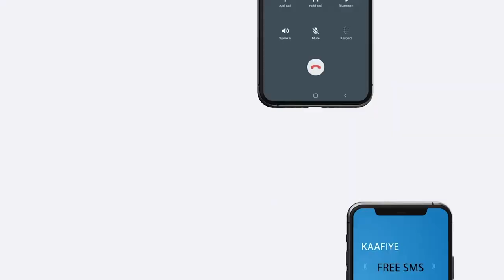2 Ruux oo ku geriyotay halka Afar kalena ay ku dhawacmen Shil gaari oo maanta ka dhacay G.Karkaar